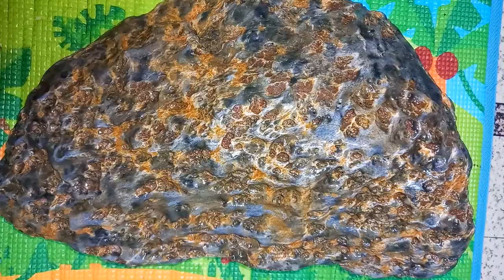‘억’소리 난다는 최고의 청자빛 순창호피 자골석!!